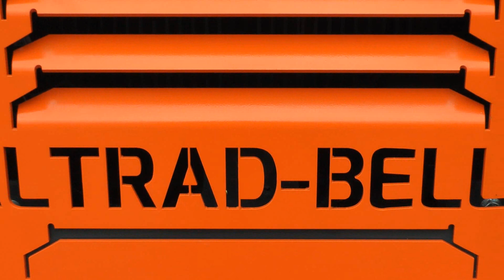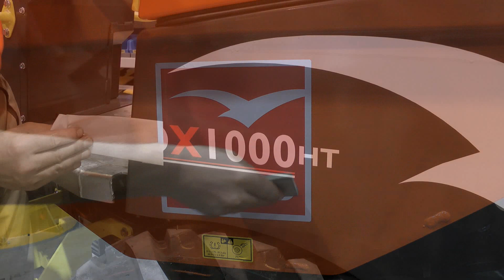Altrad Belle - DX 1000HT - 1-Tonne, Hi-Tip Dumper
The BRAND NEW DX 1000HT is the new No.1 Best in Class 1-tonne high-tip dumper. Designed to be owned by a rental company or professional operator.

The DX 1000HT sets new standards for safety, strength, operator comfort and convenience and productivity on site. With a proven, reliable Yanmar 3TNV76, 3 cyclinder, water-cooled Diesel engine - perfect for this application.

DumpTheRest. TryTheBest